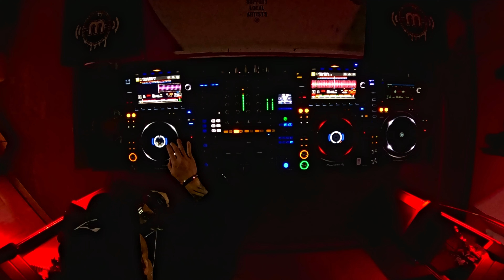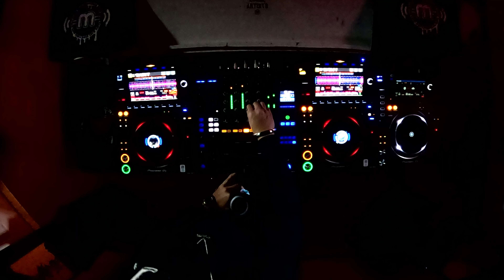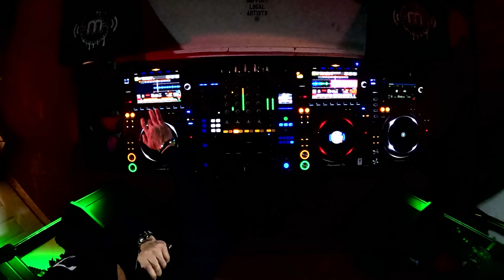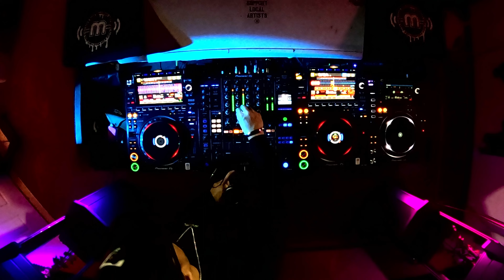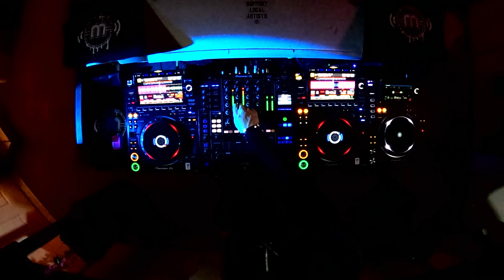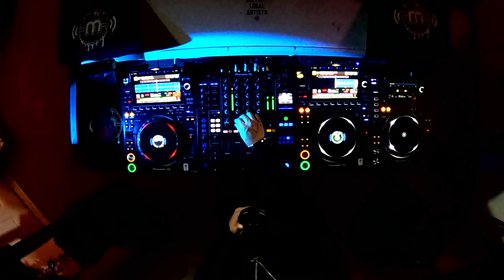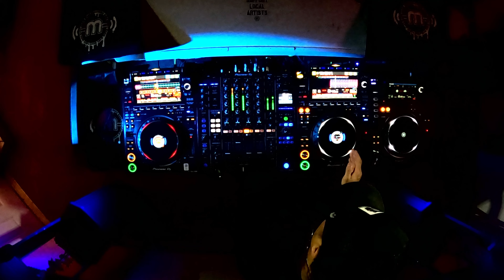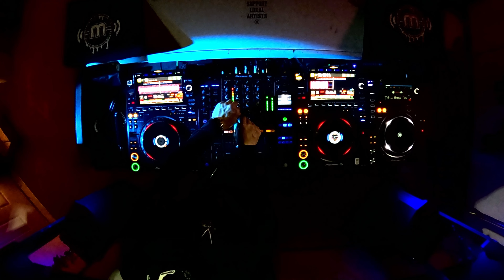Mony Live At Mass Music Radio (02/04/2024)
Mass Music Radio is an underground, online, radio station. Our goal is to provide a platform for up-and-coming artists, producers, DJ's, and musicians to showcase their work. Mass Music is essentially a double entendre, meaning that while we primarily focus on supporting and promoting for local artists from Massachusetts, the boundaries of the music know no limit. We have dozens of curated playlists that are centered around the local music scenes in LA, New York, Chicago, Atlanta, and Houston to name a few. With online radio comes a global audience and therefore we also provide curated playlists that feature artists from Israel, Brazil, Colombia, France, New Zealand, the UK, and even Puerto Rico. Our focus is to play music that everyone can enjoy! Our motto is "Music for the Masses".

Mass Music Radio was established in the summer of 2018, and is currently managed by a team of DJ's, engineers, entrepreneurs, and radio pioneers. The station is currently based out of Quincy, Massachusetts.